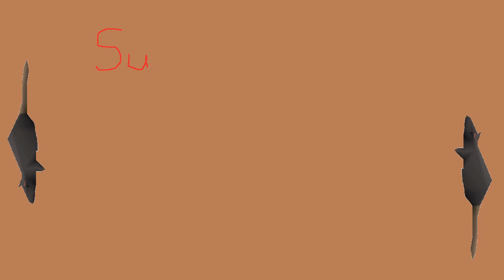A Day in Runescape F2P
don't tell my wife i was shopping for a gf.